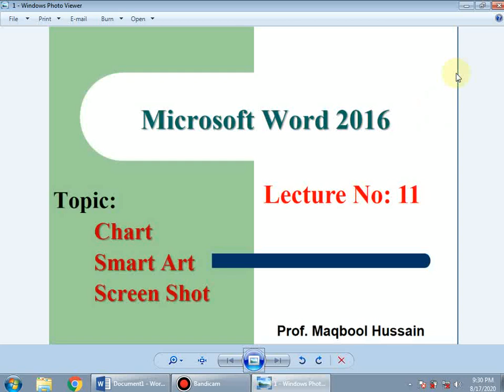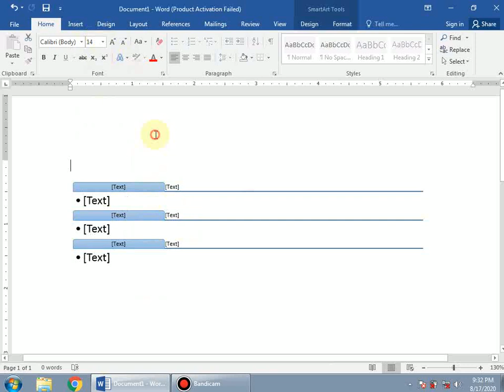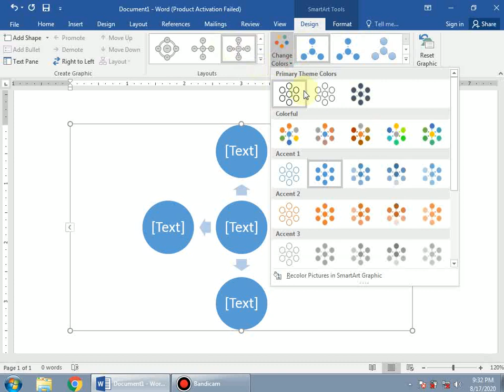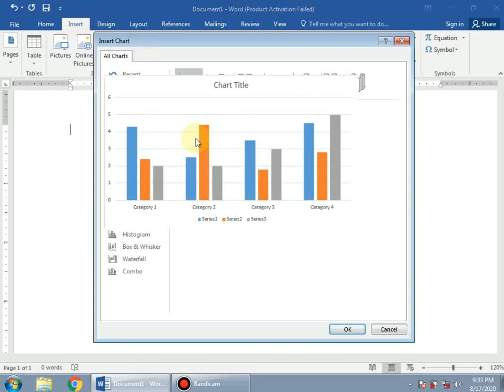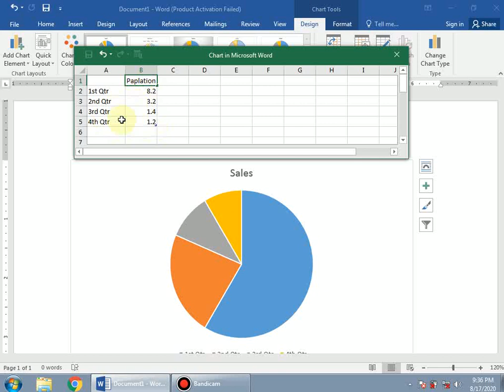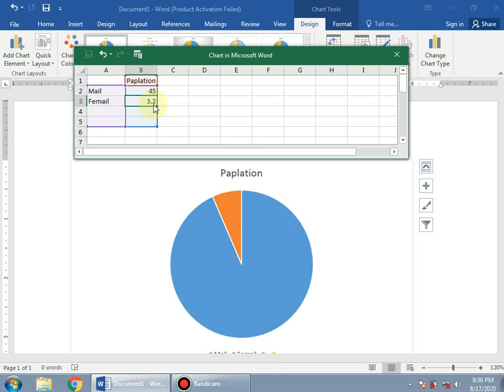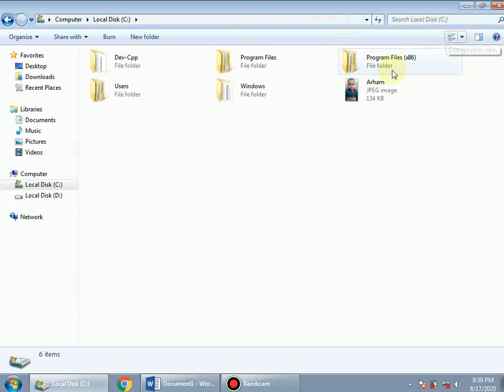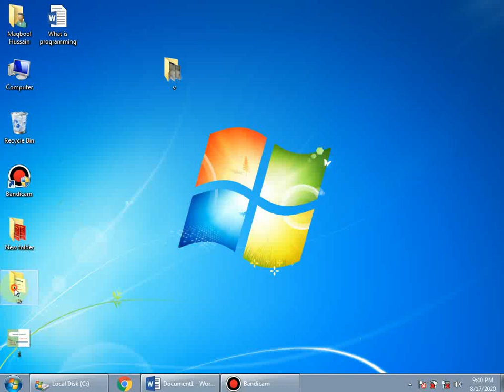Lecture 11 Word 2016 Chart, Screen sort,smart Art Urdu and Hindi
Chart, Screen sort,smart Art  Urdu and Hindi